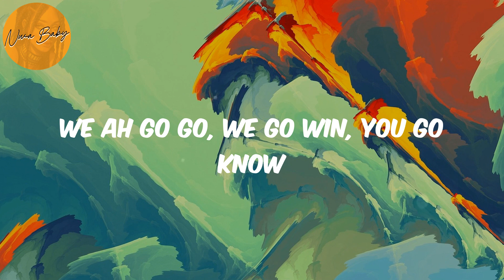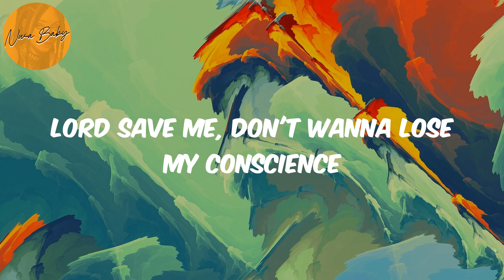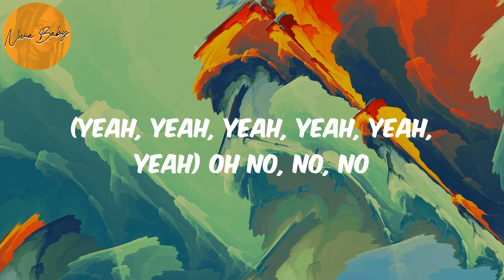Alcohol (Lyrics) - Joeboy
Lyrics Alcohol:
(Mad)
Ebélébé
(Yeah, yeah, yeah, yeah, yeah, yeah)
Ebélébé
Ebélébé
Ebélébé
Ebélébé
Ebélébé
Ebélébé
Ebélébé
Pon deck
(Oxygene Mix)

Joeboy, Alcohol, Alcohol lyrics , afronation, afro-pop, afrobeat, african music, nigerian music, south african music, amapiano, afro-fusion, highlife